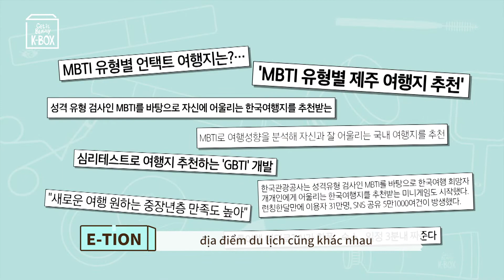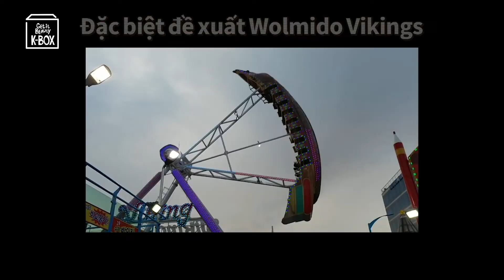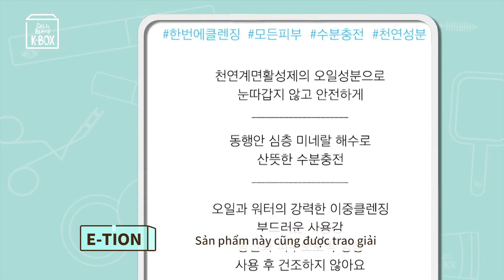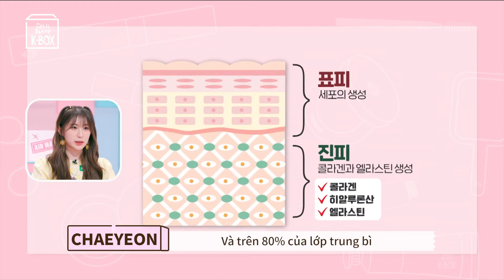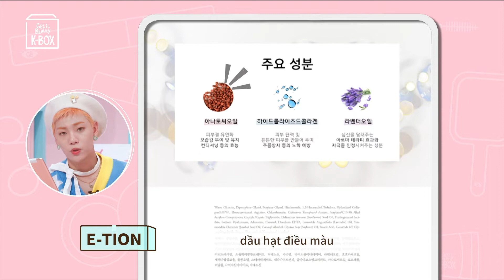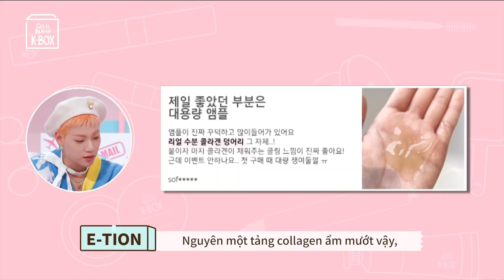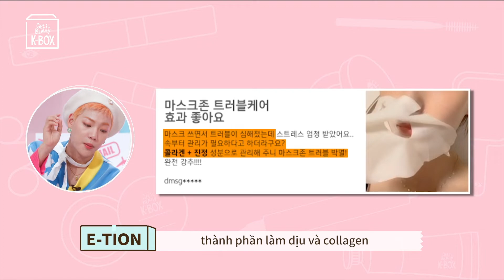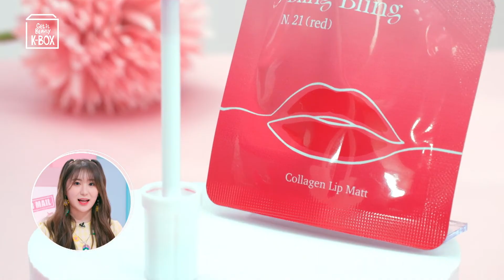[GET IT BEAUTY K-box Tập 5] NHỮNG SẢN PHẨM IDOL HÀN QUỐC MANG THEO KHI ĐI DU LỊCH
[GET IT BEAUTY K-box Tập 5]
😍 Ước muốn được đi du lịch luôn bừng cháy khi những ngày “bình thường mới” sắp đến~

👉 Đã đến lúc chúng mình chuẩn bị cho chuyến vi vu trong tương lai rồi đấy!!!

🤔 Có rất nhiều vật phẩm cần mang theo, chúng ta nên chuẩn bị những item làm đẹp cần thiết nào nhỉ?

❓ Sản phẩm nào tiện lợi đem đi và có thể chăm sóc da một cách hoàn hảo khi đi du lịch?

✨ Bộ đôi E-tion & Chaeyeon sẽ giới thiệu đến các bạn sản phẩm ngay sau đây!

04:17
Sosohan - Saryeoni Dual Cleansing Water Oil

07:51
The OPAL% - The Opal Collagen Face Mask

13:58. JOA - JOA Water Proof Ink Tattoo Tint

Các sản phẩm được giới thiệu trong Get It Beauty K-BOX có thể tìm thấy tại cửa hàng Seoul Made Street Hà Nội và trang trực tuyến Yeosim Mall.